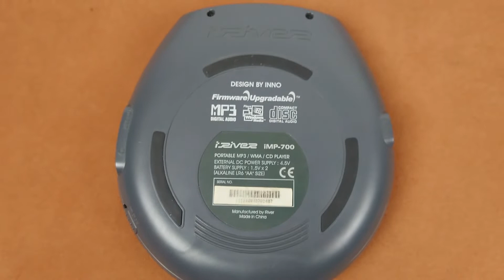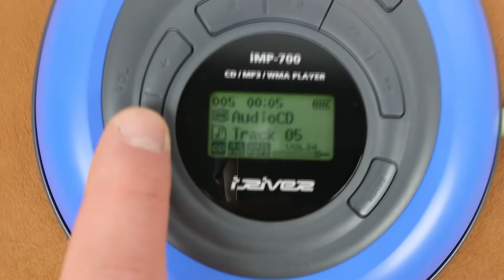Плеер iRiver iMP-700 (CD, MP3, WMA)